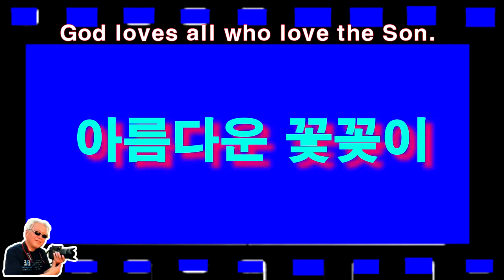SlideShow ^ 아름다운 꽃꽂이 7^You do not need a visa and travel money 구경평